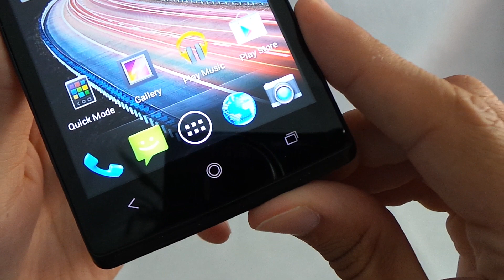Acer Liquid Z5 okostelefon kicsomagoló videó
Kicsomagoltuk az Acer új okostelefonját, az 5"-os Liquid Z5-ös modellt.